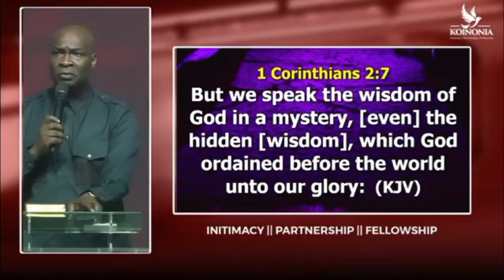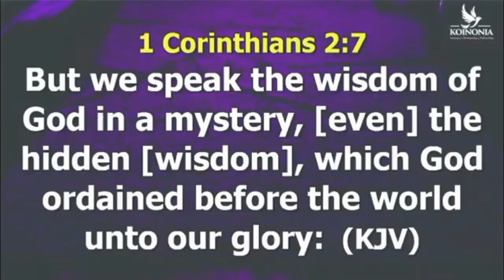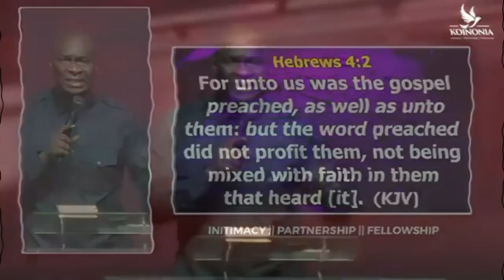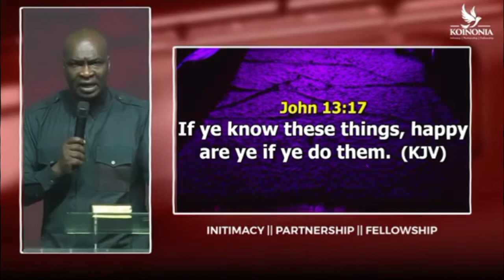YOU NEVER KNEW THESE DIFFERENCES - Apostle Joshua Selman | koinonia global